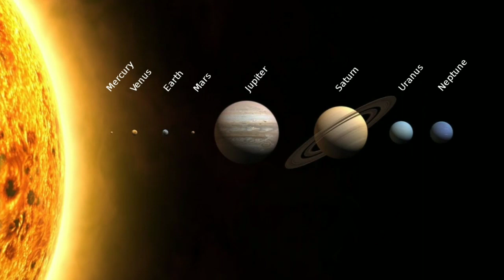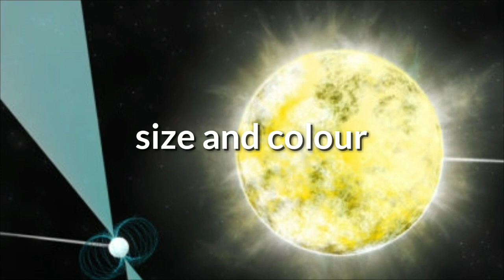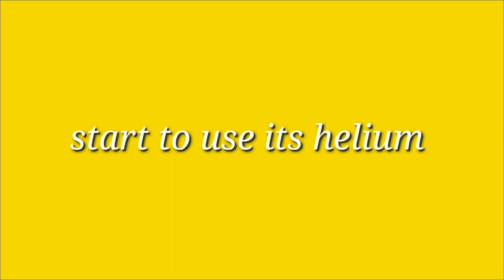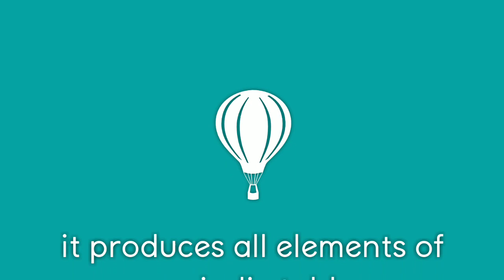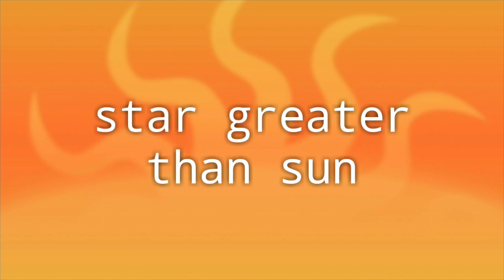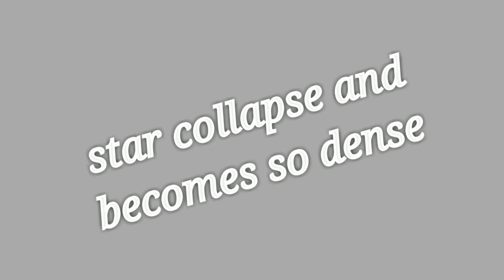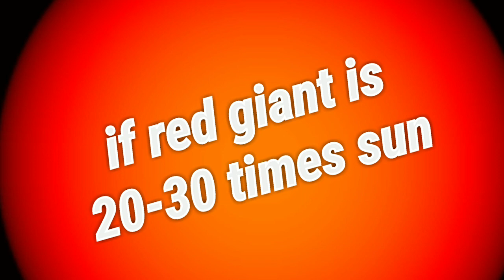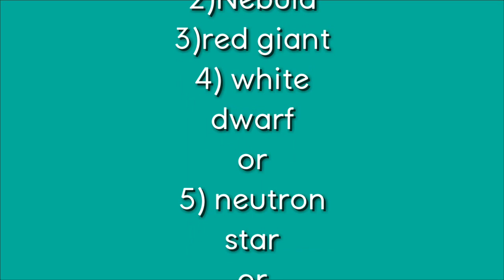Life cycle of star In Hindi | How stars from?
Life cycle of a star starts from a nebulae
Then after the nuclear fusion has started its comes in main sequence.
Depending on the size and colour it's life is decided.
Sun like stars live more then the stars of greater size .
Life span also depends on the colour .
After the main sequence the next stage is red gaint.
Then after red gaint it gets converted into  white dwarf or Super Nova and then Neutron star or black hole